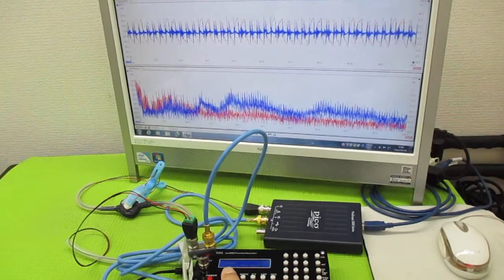対象を伝搬する超音波の測定解析に基づいた最適化技術